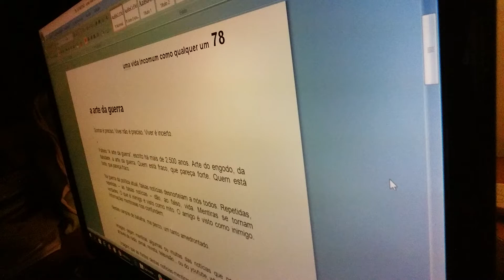750 a arte da guerra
Sonhar é preciso. Viver não é preciso. Viver é incerto.

Folheio “A arte da guerra”, escrito há mais de 2.500 anos. Arte do engodo, da falsidade, a arte da guerra. Quem está fraco, que pareça forte. Quem está forte, que pareça fraco.

Na guerra da política atual, falsas notícias desnorteiam a nós todos. Repetidas, repetidas – as falsas notícias – dão, ao falso, vida. Mentiras se tornam verdades. O que é inimigo é visto como mito. O amigo é visto como inimigo. Informações mentirosas nos confundem.

Nestes campos de batalha, me perco, um tanto amedrontado.

Imagino sejam mentiras algumas ou muitas das notícias que nos chegam, através de rádio, jornal, revista, televisão... ou do youtube, whatsapp, facebook.

Imagino que as fontes destas notícias-mentiras tenham obscuras intenções. E, mal-intencionadas pessoas e instituições, ao analisar mensagens pessoais, saibam tanto de cada um quanto o que cada um se expõe – o que pensa, o que sente, a fé que professa, a visão de mundo, a profissão, gostos, desejos...

Imagino que muito do que me contaram não foi verdadeiro. O ladrão era outro. Era outro o malfeitor. Imagine.

Imagino que estas notícias-mentiras tenham a intenção de amedrontar-me, dominar-me pelo medo.

Por outro lado, outras pessoas, além de algumas brasileiras – estrangeiras –desejam os bens do Brasil, o que o Brasil tem.

Antigamente, a História nos conta, romanos, portugueses, espanhóis, franceses, ingleses... dominaram partes do mundo, colonizaram, extrairam a ferro e fogo os bens e liberdades de outros povos.

Hoje, nos domina a cultura americana. Sua música, seu way of life, seu modo de vida, seus produtos estão no nosso cotidiano. Pela comunicação – apoiada pelo poderio financeiro, guerreiro – nos dominam.

Nossas vidas têm sido pautadas pelas notícias e pelas ficções de jornais, de rádios, revistas, televisões. E pelas informações – falsas ou verdadeiras – que os whatsapps e facebooks da vida nos trazem. Acreditamos mais nos meios de comunicação do que na realidade que vivemos. Cada vez mais, o medo presente. A tristeza, a depressão.

Estas falsas notícias, fakenews, têm pautado conversas sem sentido. Conversamos, muitas vezes, sobre o que pouco ou nada sabemos. Lembra? Adoniran Barbosa, compositor do Trem das Onze, em outra música, Torresmo à Milanesa:
Vamos armoçar
sentados na calçada
conversar sobre isso e aquilo
coisas que nóis não entende nada

depois, puxá uma páia
andar um pouco
pra fazer o quilo

Coisa de doido, guerrear. Coisa de gente que não suporta a paz. Tenho medo. Guerra, não desejo.

Imagino. Novas mentiras virão. Um mundão de mentiras. Aprenderemos a mentir para nós mesmos. Como agora já quase.

Dentro do fogo,  é fogo. Só vejo chamas. Quando me afasto, vejo o todo, outros caminhos. Esperanças.

Mesmos caminhos, mesmas paisagens. Outros caminhos, outras viagens.

Solitários, somos solidões. Solidários, multidões. Quando interajo, gente, a ilha que sou vira continente.

O que está ao meu alcance para bem viver, me pergunto, do jeito que o mundo é. Agora e aqui.

Tento ficar mais atento ao que posso fazer pra melhorar o mundo. Descubro, sou bem melhor tratado quanto melhor trato alguém. E me relaciono melhor com o mundo quando me relaciono melhor comigo mesmo.

Pequenas escolhas de toda hora têm definido a vida que vivo. Estou que gosto.  Realizo um ato político em cada escolha que faço. O que penso, o que falo. O que como, ouço, leio. A arte da paz, experimento.

E, numa boa, parafraseio o Bill Clinton, digo pra mim mesmo: não é a economia, estúpido. São os afetos.

É que os afetos é que me  animam, dão sentido à minha vida. Quando me lembro quem sou, quem são os que amo, os amigos... o conforto aflora.

Pra mim, o sucesso é fruto da identificação. Vejo no outro o que, também, sou.

Por outro lado, só sei de Lula os frutos que dele vi e vivi. Nos seus governos vi gente pobre e negra de cabeça levantada, a estudar em universidades, a ganhar o pão com carteira assinada, a cultivar sua própria cultura, a se alegrar em ser o que é. Vi transparência. Vi gente rica e pobre satisfeita. Vi erros e vi acertos. Mas vivi o governo mais justo e livre que já vivi.

Lula, pra mim, um sucesso. Eu mesmo, sinto, sou o Lula que desejo. Aprendo com ele. Desejo pra todos nós o que pra mim desejo. Cuido do outro como cuido de mim. Desejo Lula livre. Ele tem feito bem, a mim e ao mundo. Libertário Lula. Lula vive em mim.

Brasil

24 de novembro de 2018